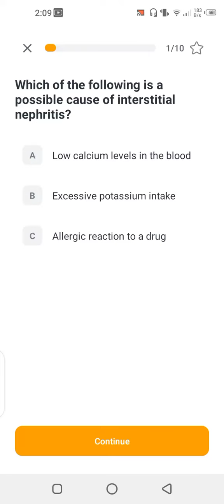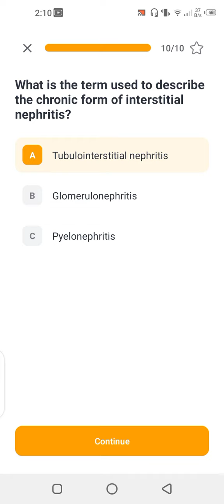Quiz on Acute interstitial Nephritis